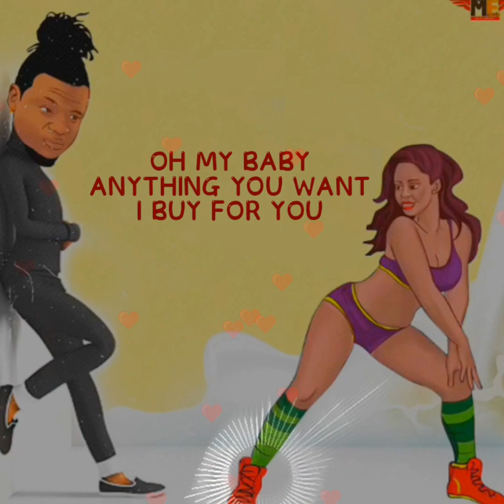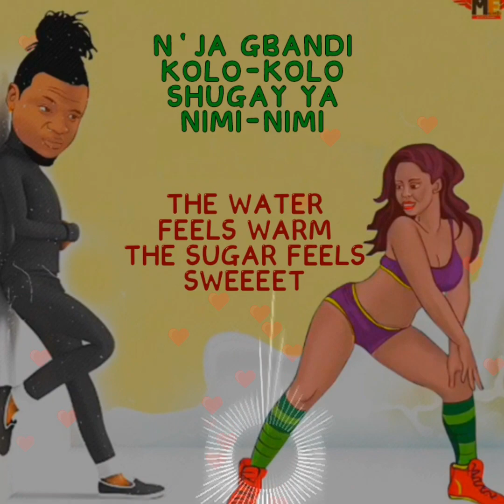I-Tribe - Sweety Miliky (LyRiC video)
Back again with a LyRiC video of I-Tribe's latest indigenous banger titled 'Sweety Miliky'. Hopefully you'll like it.
Vibe with the melody and sing along 😊.

 *I-Tribe Profile*

*Real Name:* Leonard Francis Massaquoi

*Stage Name:* I-Tribe

*Nationality:* Sierra Leone 🇸🇱

*Genres:* Afrobeat, AfroPop, Afrodancehall, Highlife Music

*Skills:* Singer, Songwriter, Composer, Performer

Motto 🗨: "I-Tribe Deh Ya So"

*🔥Some Songs* and links:
*🎬 Dis Kind Love*

*🎶Tabu ft Tay Grin (New)*

*🎶E @O*

*🎶Dai Lae*

*🎶Watasai Stone Remix ft Rozzy*

*🎶Sugar*

*🎶Hakuna Matata ft Kao Denero*

*🔥Brief Biography*

Leonard, popular known as I-Tribe, was born on the 17th of July. He grew up in the city of Bo and later relocated to Freetown the Capital city of Sierra Leone.

His primary education began at the services children school, and his Secondary school education was at the Albert Academy. He later furthered his studies to Fourah Bay College.

I-tribe always felt that music was his calling, as he continuously dreamt performing on a stage in front of a big crowd.

in 2013, I-Tribe proudly represented Sierra Leone at project Fame West Africa, which took place in Nigeria. After his return, he joined Lord Mo and was recording and hustling for three years.

His breakthrough single is a very familiar song titled *Hakuna Matata* in collaboration with one of Sierra Leone's biggest rapper Kao Denero.

In May 2018 to February 2020 I-Tribe was signed to the prestigious label, *KME (Kabaka Multimedia Entertainment)* releasing his first single under the label titled *Dai Lae* and went on to release Watasia Stone and Sugar with Rozzy, his co-signee. *Watasai stone*. Watasia Stone attracted global attention when Kuami Eugene from Ghana was featured in the Remix. At this stage in his career I-Tribe has collaborated with artists like Collabo, Kracktwist & Samza, Arkman, Jazzmeen,, Drizilik and many more.

He brings a new vibe of R&B sensation coupled with Afrobeat; this is shown in his stage name as the 'I' in I-Tribe stands for Incredible, meaning that he's a whole tribe that speaks different music languages.  He is undoubtedly, one of the most talented artist in Sierra Leone and would continue to amaze and shock his fans with what he brings to the table.

*🔥Social Network Linkz*

*I-Tribe I-Tribe*

Powered by *Music Sp🔥rks*

Like Our Fb Page *@msparkssl*